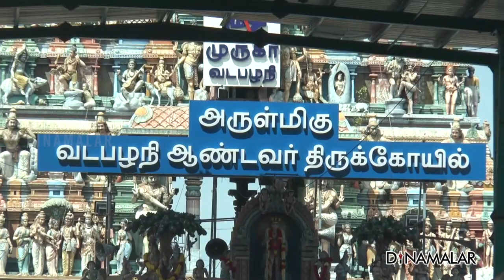வடபழனி கோயிலில் மகா கந்த சஷ்டி விழா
வடபழனி ஆண்டவர் கோயிலில்
மகா கந்த சஷ்டி விழா
விநாயகர் பூஜையுடன் தொடங்கியது.

கந்த சஷ்டி விழாவை முன்னிட்டு,
திங்கள் முதல்
லட்சார்ச்சனை நடந்து வருகிறது.
செவ்வாயன்று, 2-வது நாளாக
லட்சார்ச்சனை நடந்தது.
பிரம்மாண்ட மண்டபத்தில்
வடபழனி ஆண்டவர் உற்சவர் எழுந்தருளினார்.
உற்சவருக்கு சிறப்பு தீபாராதனைகள் காட்டப்பட்டது.
யாகசாலையில் சிறப்பு பூஜைகள் நடைபெற்றன.
லட்சார்ச்சனையில் கலந்துகொண்ட
பக்தர்களுக்கு பிரசாதங்கள் வழங்கப்பட்டன.
விழாவை முன்னிட்டு,
தினமும் இரவில்
பாலசுப்ரமணிய சுவாமி புறப்பாடு